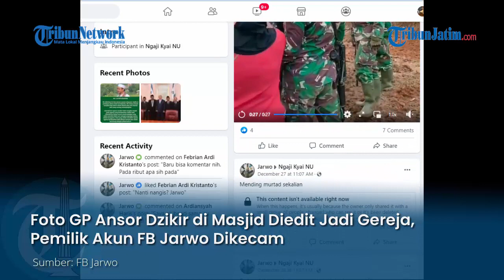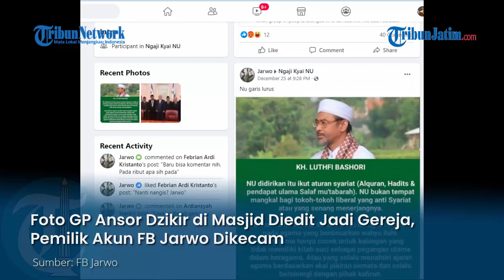Foto Dzikir di Masjid Diedit Jadi Gereja, Akun Jarwo Dikecam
TRIBUNJATIM.COM - Nahdlatul Ulama sedang diterpa tudingan palsu oleh akun facebook tak bertanggung jawab.

Dalam kasus kali ini, Gerakan Pemuda Ansor dituding sedang beribadah di lokasi yang lengkap dengan atribut religi umat nasrani.

Aslinya, barisan GP Ansor di dalam foto ini menggelar dzikir di Masjid Al Muttaqien, Desa Sirnoboyo, Kecamatan Benjeng, Kabupaten Gresik.

Sumber: Willy Abraham
Sumber Video:
- Grup FB Ngaji Kyai NU
- FB Jarwo